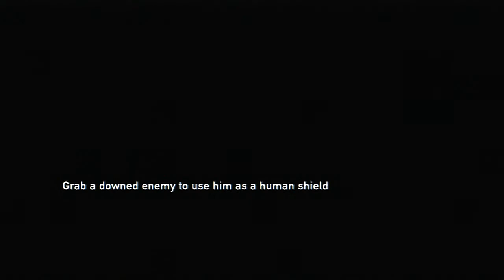Let's Play The Last of Us - Part 11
The Last Of Us Gameplay Part 11 I hope you enjoy this walk through of The Last of Us with me!